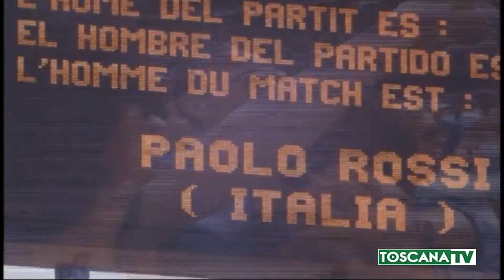2020-12-10 TOSCANA - MORTO PAOLO ROSSI, MONDO DEL CALCIO IN LUTTO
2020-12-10 TOSCANA - MORTO PAOLO ROSSI, MONDO DEL CALCIO IN LUTTO